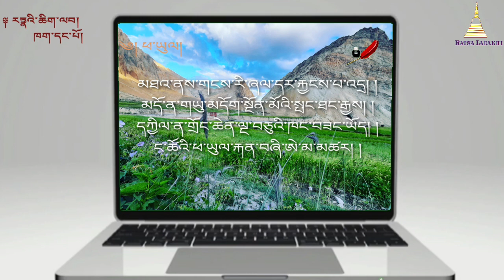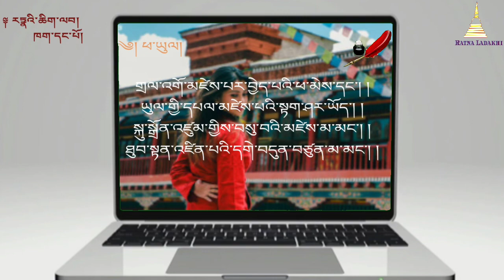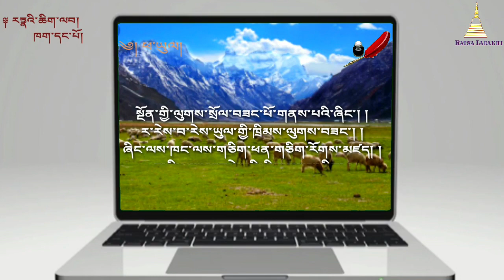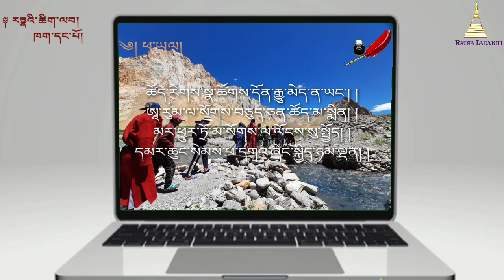༈ རཏྣའི་ཆིག་ལབ། (PHAYUL) Ladakhi.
༄། རཏྣའི་ཆིག་ལབ་ཟེར་བའི་སྙན་རྩོམ་འདི། །
རཏྣའི་སེམས་ལ་གང་དྲན་རི་མོ་ཡིན། །
དྲ་རྒྱའི་ལམ་ནས་ཚིགས་གསུམ་འབྲི་བ་དེ། །
ཕ་སྐད་ཉམས་གསོ་མཛད་པའི་ཐབས་ཤིག་ཡིན། །

 ✋JULLAY and HALLO.

I have tried my best to write few words about my village. It is one of the best way to share your feelings through some verses and also we can protect our mother language by writing Bhoti script...its my first poem on my YouTube channel...will try to continues with  Interesting tittle...
                       🇮🇳 JAI HIND 🇮🇳